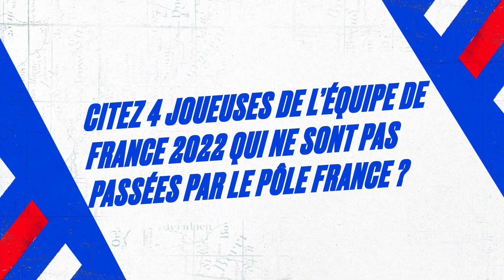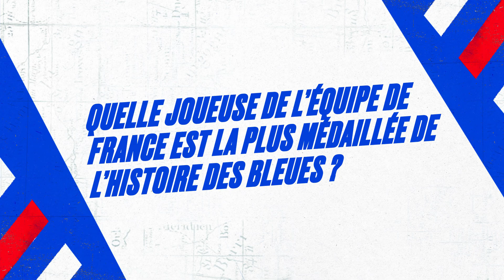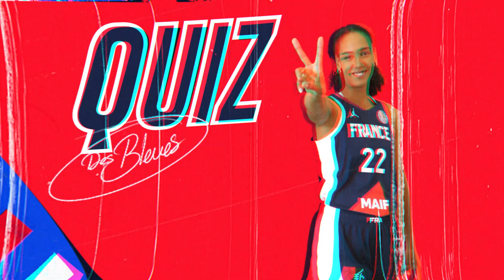Quiz des Bleues : Marième Badiane 🆚 Marine Fauthoux | Préparation Coupe du Monde 2022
L’heure de tester son QI basket… Pas sur le terrain mais face à un buzzer. Les joueuses de l’Équipe de France s’affrontent en un contre un. Quatre bonnes réponses pour l’emporter. L’occasion de voir qui de Marième Badiane ou Marine Fauthoux a les plus vastes connaissances sur la Coupe du Monde et ses propres coéquipières.

Images : Dan Javourez
Montage : Gaëtan Carrasset